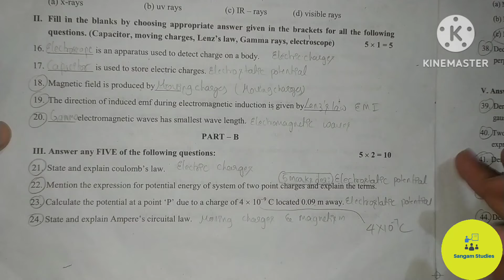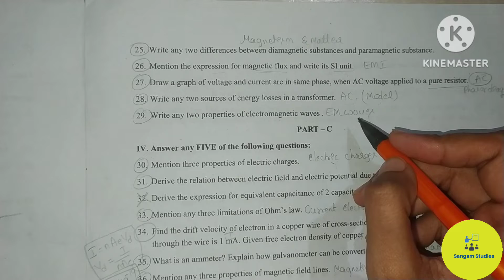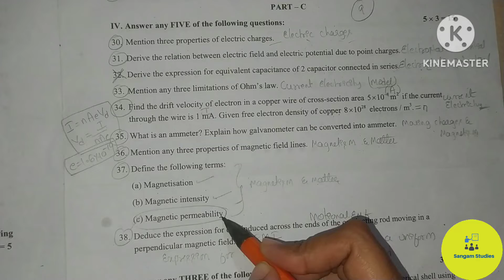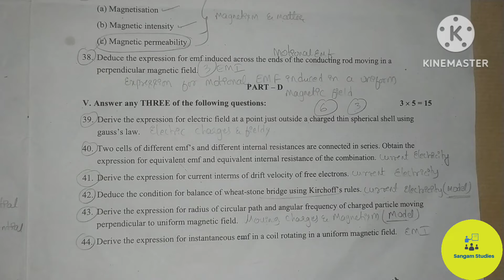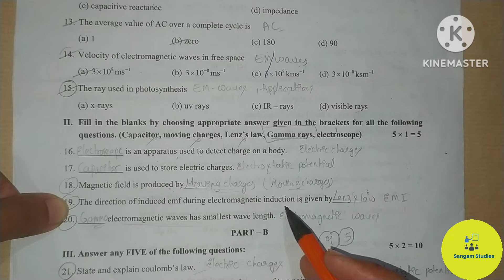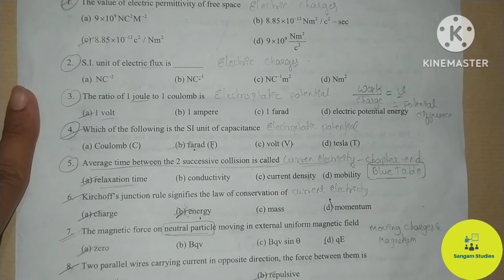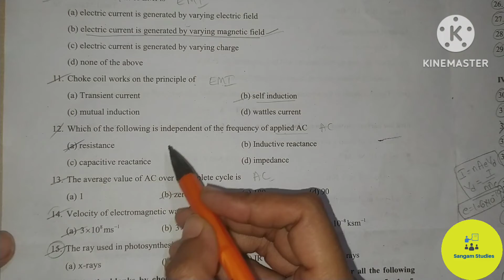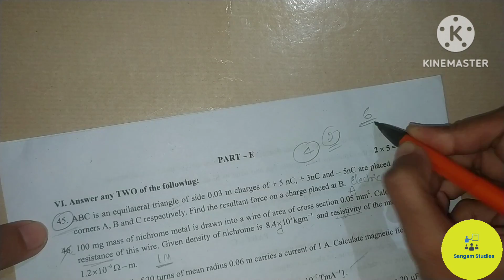2nd PUC Midterm Exam 2023-24⚡Physics Question Paper Analysis🔥Chitradurga District 💥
2nd PUC Midterm Exam 2023-24⚡Physics Question Paper Analysis🔥Chitradurga District 💥